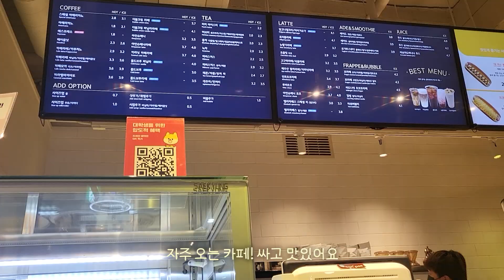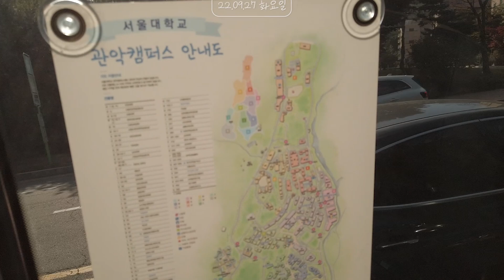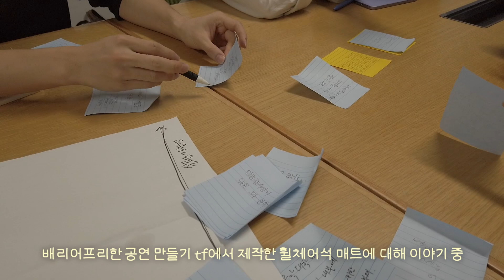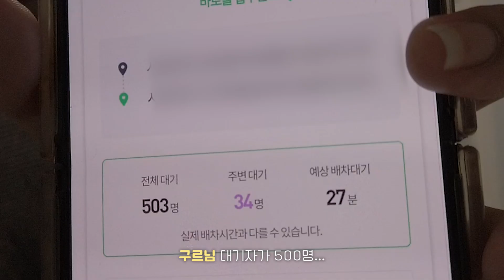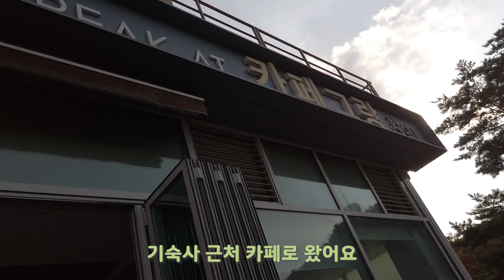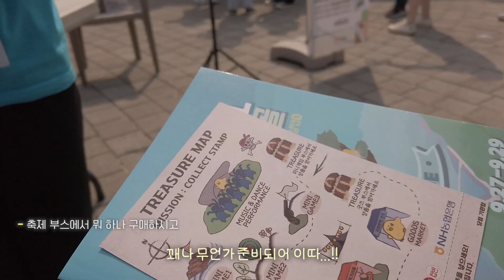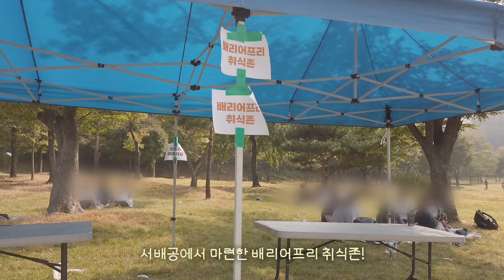새내기들 어서오고😎 근데 사실 내가 새내기인... 서울대학교 브이로그 [대학교 브이로그]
제가 복학을 하고 이번 학기 첫 등교를 했다는 소식 😎
서울대 기숙사생의 일주일.. 만나보시죠!

편집: 이예이